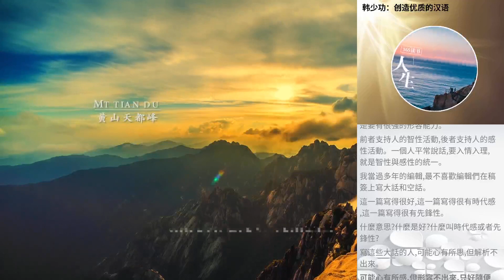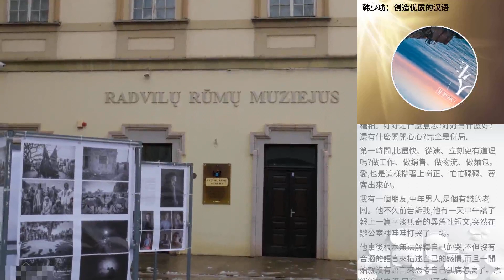韓少功：創造優質的漢語